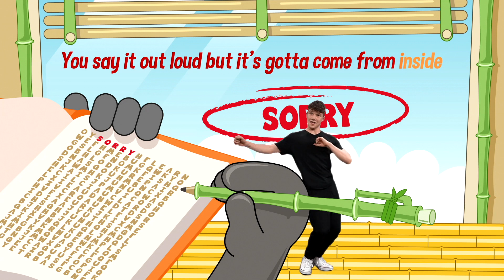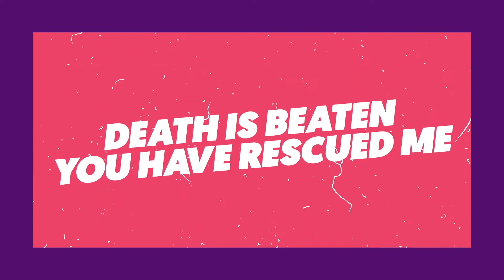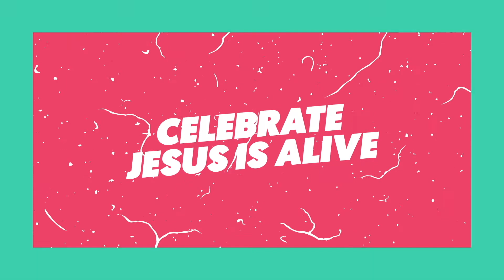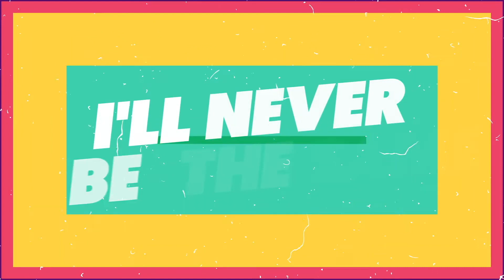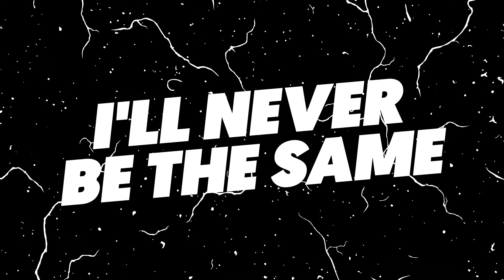NBC Kids Online - Cheeky Pandas Episode 4 - Sorry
Welcome to today's NBC Kids Online - we're so excited to share this with you! Our thanks go to the Cheeky Pandas for joining us today and all the way through Summer as we get excited about Jesus, the Bible and prayer!

Join us next Sunday at 9:45am for next week's episode - you won't want to miss it!